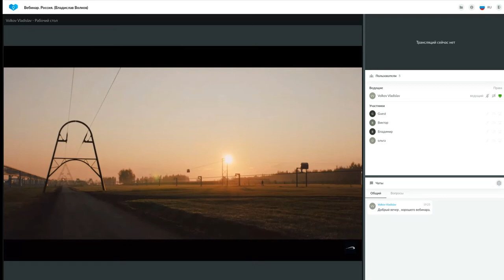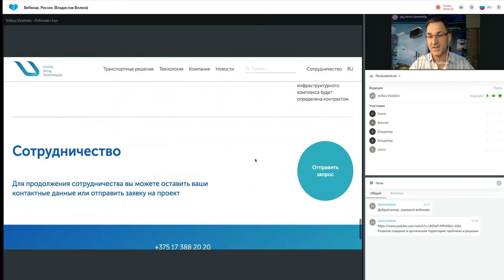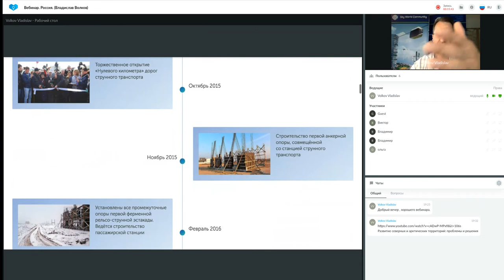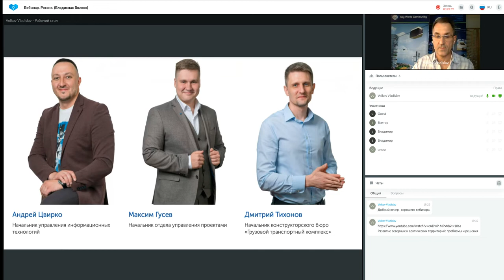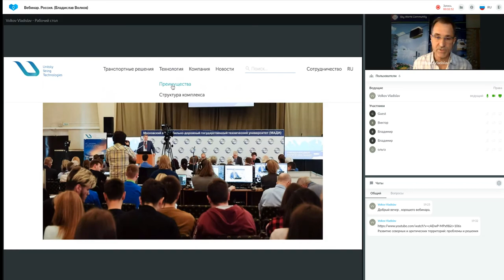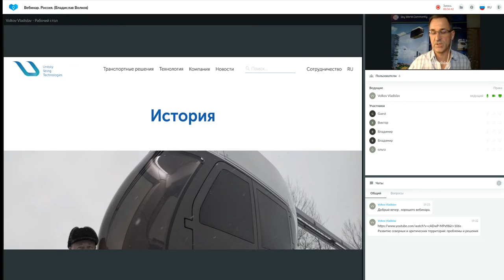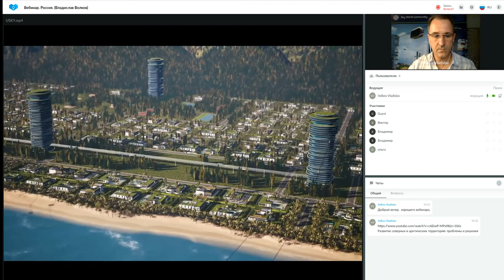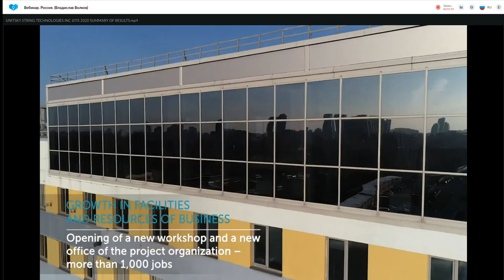Презентация технологии от 14.06.2022. Ведущий: Владислав Волков.